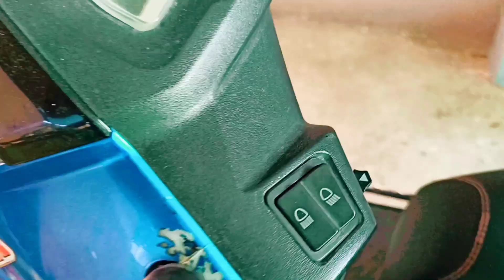Motorsikletimizi Komple Kaporta Boya Yapıyoruz (Bölüm 1) Motorcycle Restoration Part 1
Motorsikletimizi Komple Kaporta Boya Yapıyoruz - Motorsiklet Restorasyon Bölüm 1 Motorcycle Restoration Part 1
We Paint My Motorcycle Complete Body - Motorcycle Restoration Part 1 Motorcycle Restoration Part 1